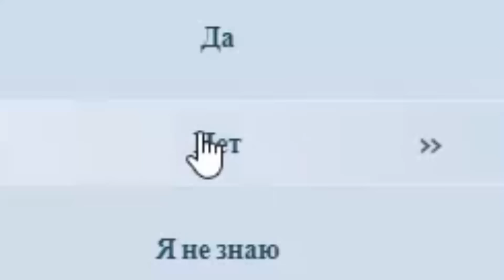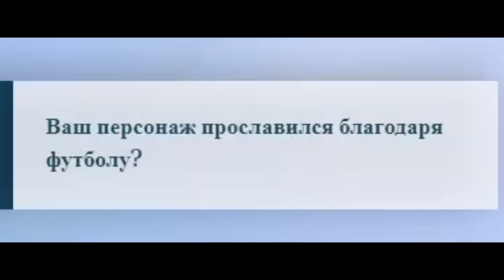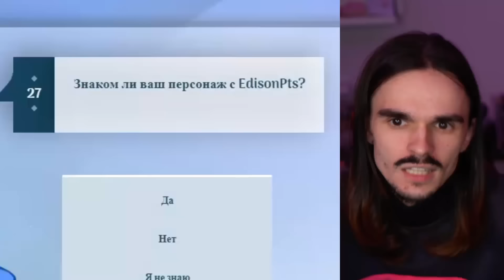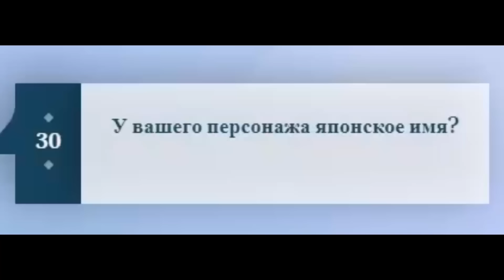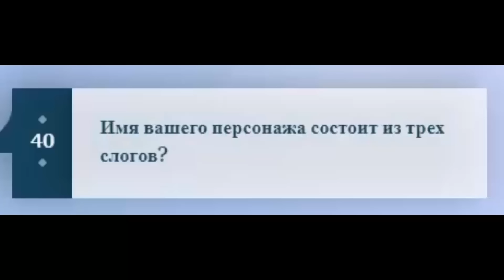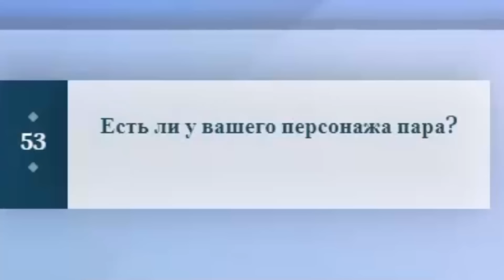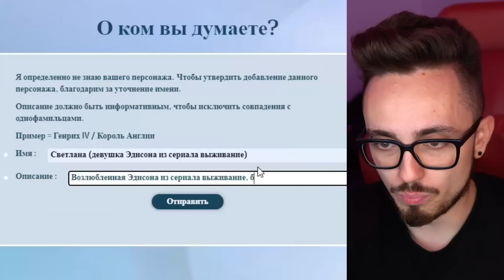АКИНАТОР ЗНАЕТ МОЮ МАМУ?!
Знает ли акинатор мою маму? Эдисон и Мама - секретные вопросы акинатору!